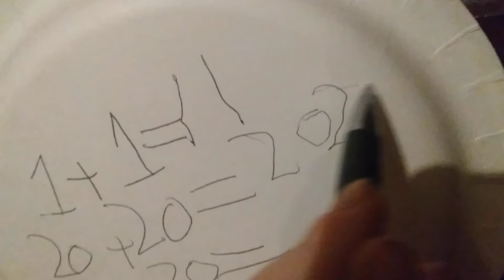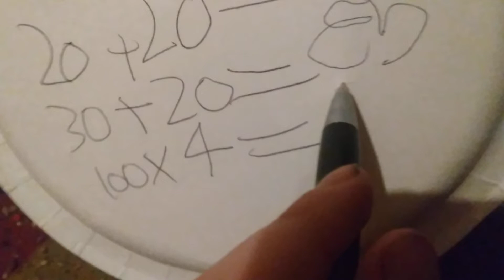bat kill part 1 kill bat